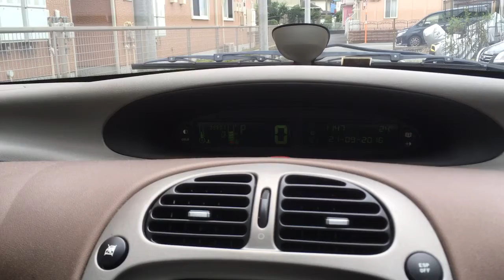クサラピカソ走行動画